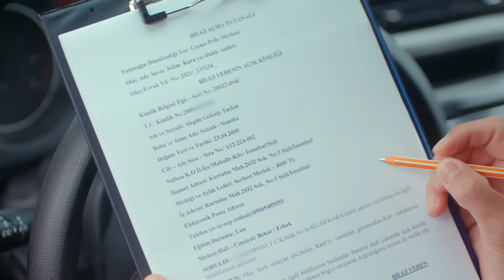Selim Savcıya Suikast Girişimi! | Son Yaz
Selim'i yaralamaya çalıştılar. DAYAN SAVCIM

TÜR: DRAMA
YAPIM ŞİRKETİ: O3 MEDYA
YAPIMCI: SANER AYAR
YÖNETMEN: SEMİH BAĞCI, ALİ AYYILDIZ
SENARYO: DENİZ DARGI, CEM GÖRGEÇ, CENK BOĞATUR